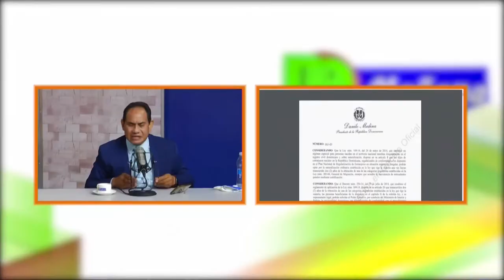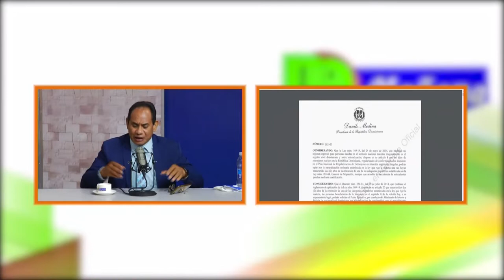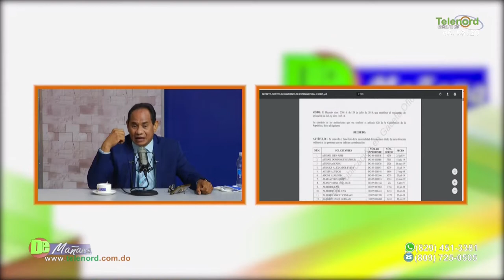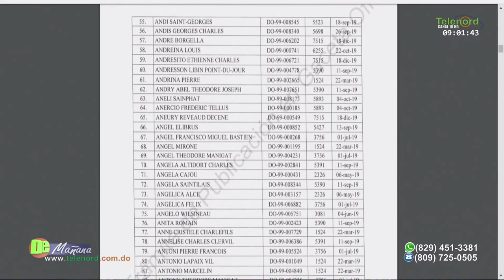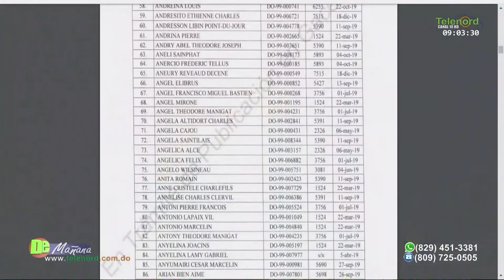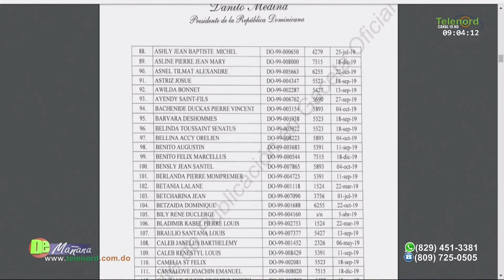Nacionalidad dominicana fue otorgada a personas no afectadas por sentencia TC dice Francis Rodriguez